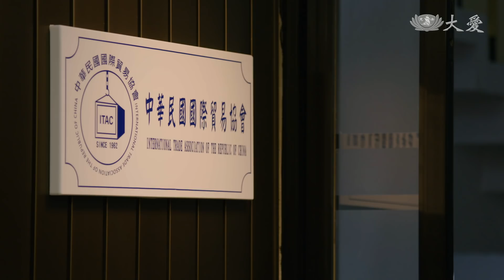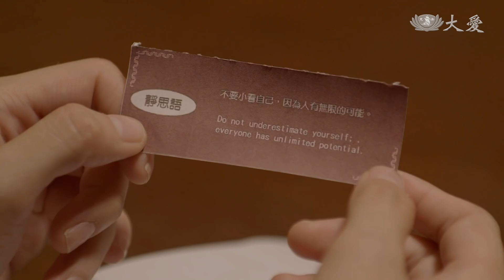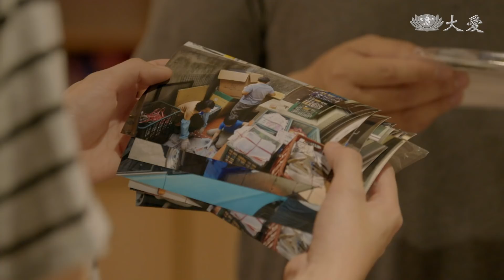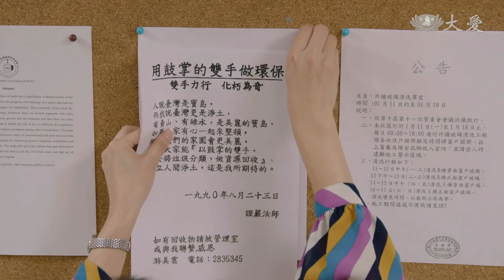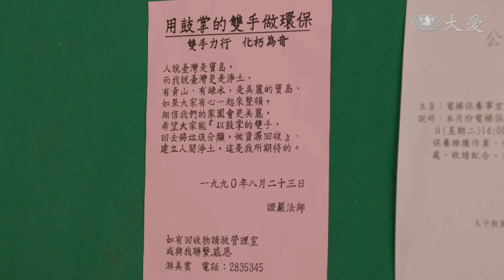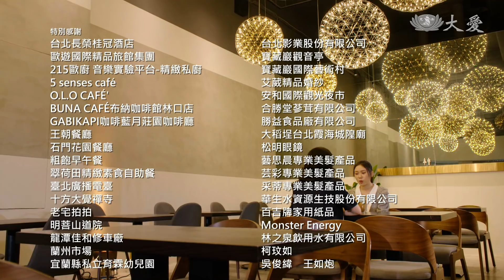[姊姊向前衝] - 第17集 / My Sister’s Keeper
秀錦見美雲走出喪子之痛，也樂於陪著她，帶著兩個孩子一起做環保，兄弟倆對於環保回收，都當成是有趣的活動。師兄姊們合力購置了一台小貨卡作為資源回收車，請美雲幫忙駕駛，美雲二話不說承擔下來。美雲特別喜歡聽秀芬說慈濟故事與佛法，覺得那些話能啟發智慧，還會將日曆上的靜思語撕下來送給同事。

(17710017)